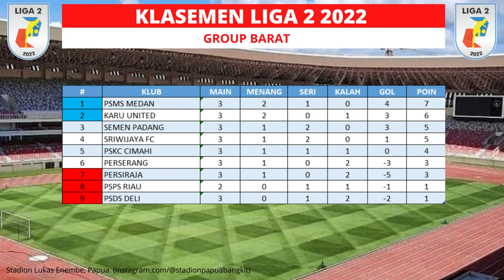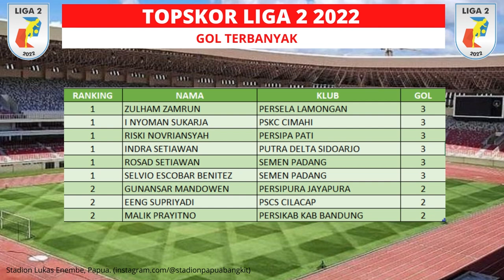Hasil Pertandingan Sepak Bola Liga 2 pekan ke 4, Kemenangan telak tim Kerbau Sirah!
Hasil pertandingan group barat
Jum'at, 16 September 2022
Semen Padang 1-0 Persiraja Banda Aceh

Jadwal Selanjutnya, Sabtu 17 September 2022
Sulut United vs Persiba Balikpapan
Persekat Kabupaten Tegal vs Nusantara United
Persela Lamongan vs Gresik United